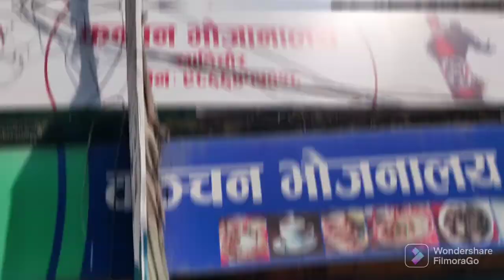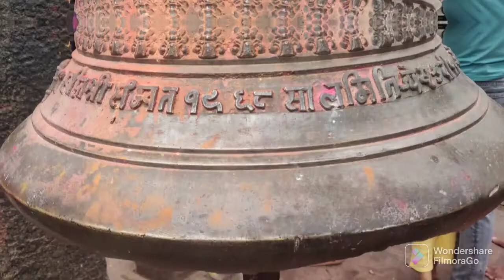Bhaktapur#Dolkha Bhimsen Mandir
Sort video of bhaktapur to dolkha Bhimsen Mandir